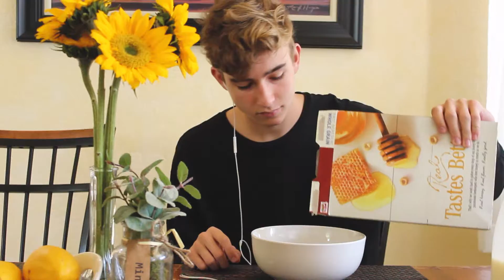Transformed - 3rd Place Sci-Fi/Fantasy 2017 STN Nationals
3rd Place in Sci-Fi/Fantasy at the 2017 STN Nationals

Produced by Morgan Clark and Reilly Fennell